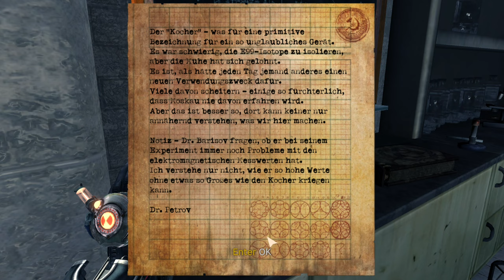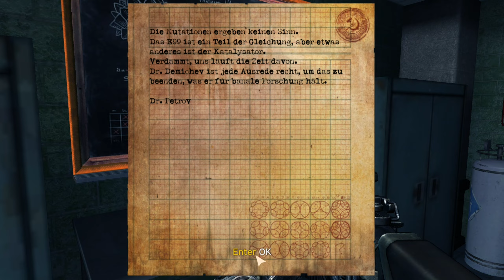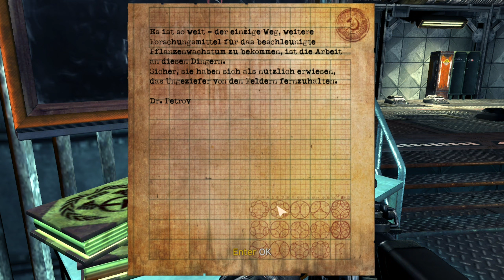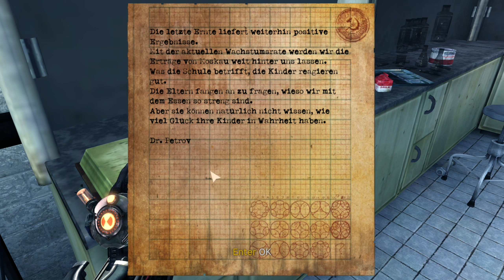Let's Play Singularity [15] - Die E99 Bombe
Um das Grafikproblem zu lösen folgt den Steam Link (Die Grafikprobleme treten nur in der Deutsch Version auf, da dort vergessen wurden die Richtige Gameversion zu nutzen.
(Auf Englisch funktioniert alles.)

Schritt 1.
Stellt das Spiel auf Englisch.
Schritt 2.
Folgt den Link und downloadet Singularity v1.1 [GERMAN] No-DVD/Fixed EXE.
Schritt 3.
Öffnet die Lokalen Daten des Spiels (geht wunderbar über Steam) und geht in den Ordner "Binaries". Dort fügt ihr die geh downloadete Datei ein und ersetzt die Datei im Ziel.
(Ihr Downloadet ein WinRar-Ordner in dem ein Ordner ist in diesem Ordner befindet sich nur die Datei, welcher ihr braucht)
Schritt 4.
Startet das Spiel ganz normal. Alle Grafikprobleme sind dadurch gelöst und ihr könnt das Spiel ganz normal auf Deutsch spielen.

Keine Angst ihr könnt über Steam alle Dateiänderung zurücksetzen in dem Ihr die Datei auf Fehler überprüft oder die Sprache ändert. Das sorgt jedoch wieder für die Grafikproblem in der deutschen Version

Wenn es euch gefällt last gerne ein Like und Kommentar zurück.
Konstruktive Kritik ist auch immer gern gesehen.

Zum Spiel: Singularity

KÄMPFEN SIE GEGEN DIE VERGANGENHEIT, UM DIE ZUKUNFT ZU RETTEN. STOPPEN SIE DIE SINGULARITÄT.
Sie müssen die Wahrheit der großen Verschleierung in Singularity erkennen, dieses Ereignis bedroht die uns bekannte Welt. Mit den kraftvollsten und modernsten Waffen und natürlich dem Zeitmanipulationsgerät ausgestattet, kämpfen Sie gegen den Feind der Vergangenheit, Gegenwart und dem Abscheu dazwischen.
Eigenschaften:
1. ZEIT IST IHRE WAFFE

Setzen Sie das Zeitmanipulationsgerät ZMG (Englisch: TMD – Time Manipulation Device) für Ihre Zwecke ein und manipulieren Sie das Alter von Objekten oder Ihrem Gegner.
Ihr Feind altert innerhalb von wenigen Sekunden und bröckelt mittels Ihren Kräften auseinander. Manipulieren Sie Objekte entgegen den Gesetzen der Schwerkraft und lassen Sie sie verwittern oder erneuern Sie sie zu ihrer ursprünglichen Form.
Schalten Sie Upgrades für das ZMG frei und nutzen Sie es in vollem Umfang mit all den anderen Waffen.

2. EPISCHER SCI-FI ACTION THRILLER

Aufregender Kampf in der Ich-Perspektive, indem die Vergangenheit und Gegenwart miteinander verschmelzen und Sie sind mittendrin.
Reisen Sie problemlos zwischen der heutigen Zeit und Russland 1950 hin und her. Beides mit ausdrucksstarken Effekten, Beleuchtungen und Physik durch die Unreal 3 Engine.

3. VERSCHWÖRUNG AUFDECKEN

Durchqueren Sie die Unklarheit der Vergangenheit und Zukunft, um das Mysterium der Singularität, die unsere Welt bedroht, aufzuklären.